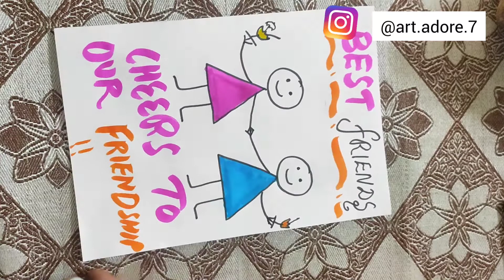Last minute Simple and easy Friendship day card making | Art Adore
As Friendship day is round the corner. So, in today's video we are gonna make an easy friendship day card which you can make for your lovely friends. It is quite simple and you don't even need to go and buy stuff for it.

Materials Required :
sketch pens of your desire colour but black must to make outline.
Paper/A4 sheet